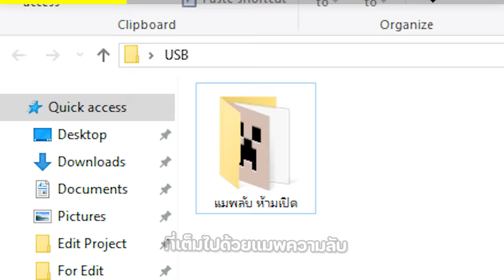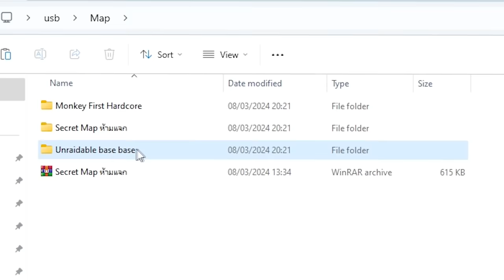🔥โคตรโหด!! ผมเจอสุดยอดความลับ USB ของเพื่อนในเกม?!! (Minecraft)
วันนี้ผมได้เจอสุดยอดความลับของเพื่อน และเป้าหมายของผมมีแค่อย่างเดียวคือทำลาย!!